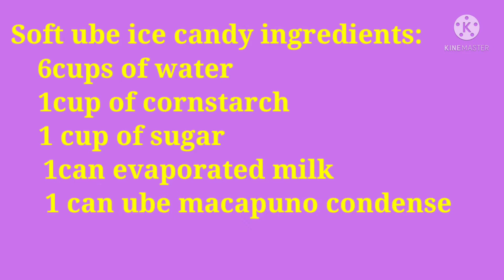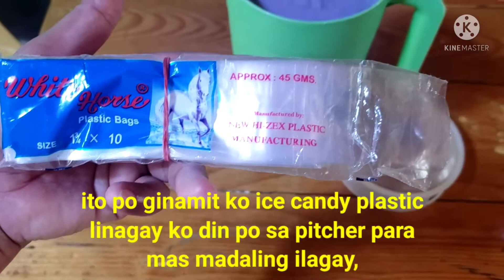ube ice candy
published
6-1-2021
Dahil subrang init ngaun naisipan kong gumawa ng
Ice candy gamit ang ube macapuno condense at evaporated milk.. tara guys samahan nyu ako..!!ube